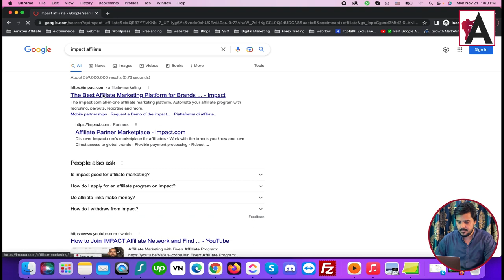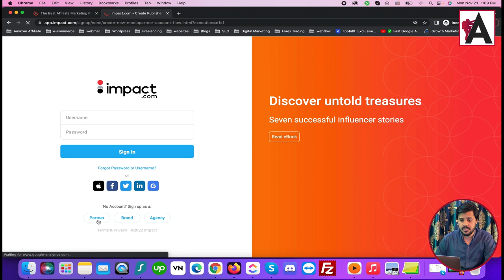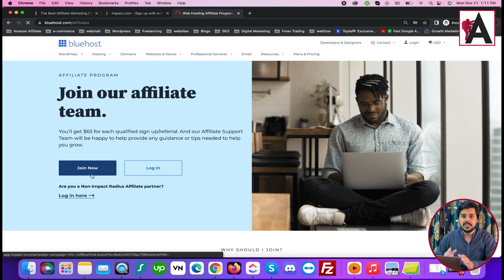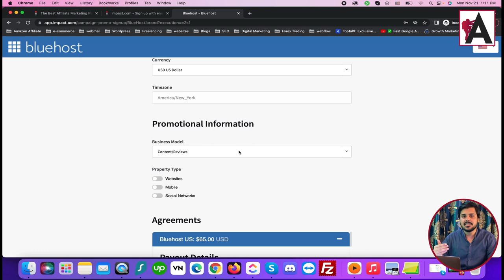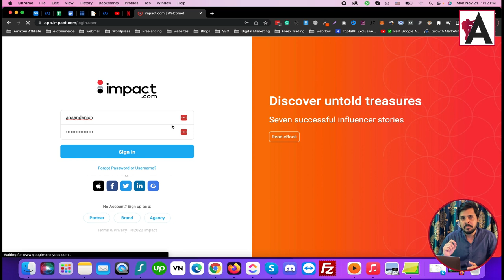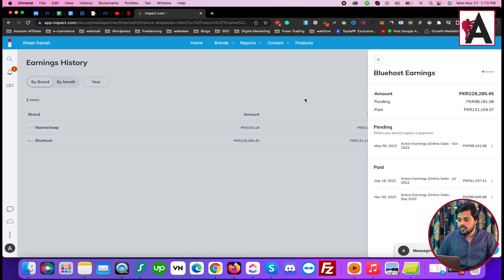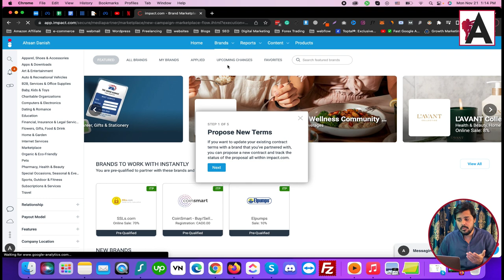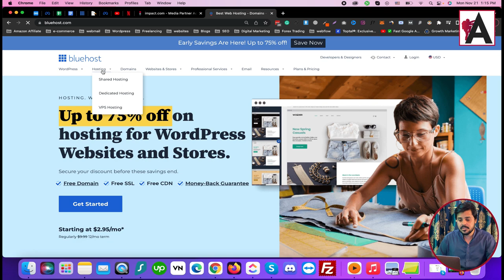How to Join IMPACT Affiliate Network and Find Affiliate Programs to Make Money | Live Payment Proof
Discover how to join the IMPACT Affiliate Network and find lucrative affiliate programs to earn money with live payment proof! In this comprehensive guide, we'll walk you through the process of joining the IMPACT Affiliate Network and selecting high-converting affiliate programs. Plus, we'll provide live payment proof to showcase the earning potential of affiliate marketing. Whether you're new to affiliate marketing or looking to boost your income, this guide has everything you need to succeed.

🟠 💬 𝗙𝗼𝗹𝗹𝗼𝘄 & 𝗖𝗵𝗮𝘁 𝘄𝗶𝘁𝗵 𝗺𝗲 :
_____________/𝗦𝘂𝗽𝗲𝗿 𝗟𝗶𝗻𝗸\_______________